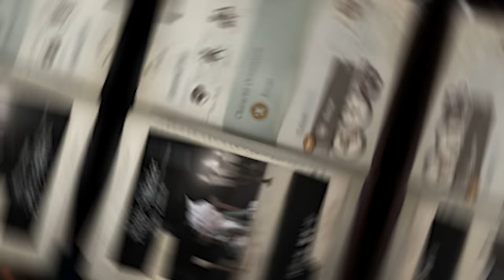So, I Was (Not) Gifted An Identity V Account...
*This account ended up getting stolen/hacked and I lost it. Cendrah and I tried our best to recover it, but alas, it is lost...

Huge thanks to Cendrah for the account. I'll be sure to treat it well and showcase as much as I can!

Timestamps:
0:00 Intro & New Account
2:08 Skin Showcase (Survivors)
18:48 Skin Showcase (Hunters)
24:52 Match 1 (Entomologist: "Sophia")
26:14 Match 2 (Grave Keeper: "Train Conductor")
28:45 Match 3 (Acrobat: "ACE")
29:53 Match 4 (Prisoner: "Electrolysis")
32:41 Match 5 (Mercenary: "Nagito Komaeda")
35:00 Match 6 (Coordinator: "Dance In The Snow")
37:13 Match 7 (Coordinator: "Makoto Niijima")
39:13 Match 8 (Priestess: "Morgan The Fairy")
40:44 Match 9 (Smiley Face: "Netherwalker")
43:08 Ending

Battle!! - Xenoblade Chronicles 2
Clash Of Two Virtues - Fire Emblem Shadow Dragon
HYPER ULTRA P.T.A. - Danganronpa 2
Boss Battle 2 - Harry Potter And The Prisoner Of Azkaban (GBA)
Battle 3 - Harry Potter And The Prisoner Of Azkaban (GBA)
Book 5 Boss Battle (Reginn/Otr) - Fire Emblem Heroes
Book 5 Boss Battle (Fafnir) - Fire Emblem Heroes